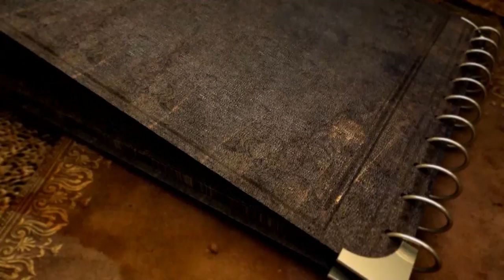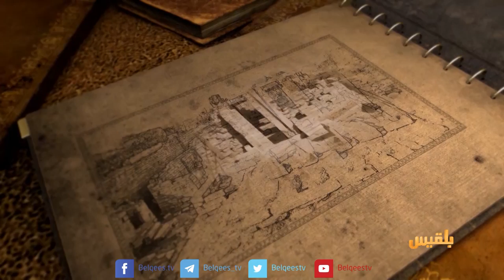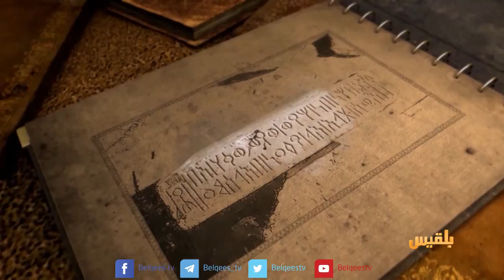اليمن أصل الحكاية | ثورة 48 .. نواة المشروع الدستوري الجمهوري | تقديم محمد المقبلي